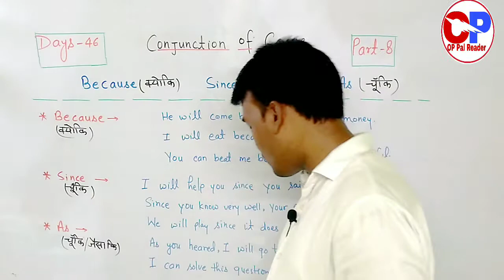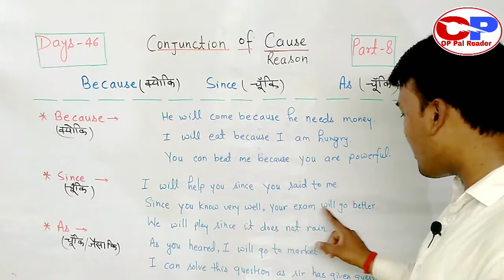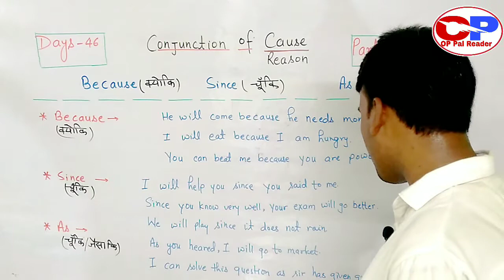conjunction l Conjunction of Cause l Conjunction of Reason l conjunctions l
Hi,
   After a lots of research and hard work on these all topic ,finally,we have a created by trick. And these tricks are accurate and you won't believe how much easy these are.

Now you don't have to worry about English grammar and book because @OP Pal Reader  understands their responsibility and I won't let you down.Watch these all videos till the end and you all will be a master in English.

Days- 42 passive voice

Days-43 use of degree

part-2

Days-44 use of narration

Part-1(Rules)

Part-2(Assertive Sentence)/Tense Changes